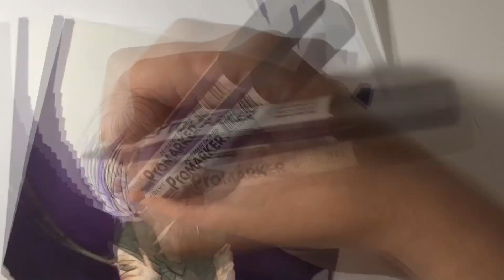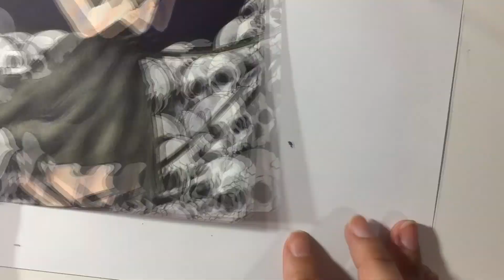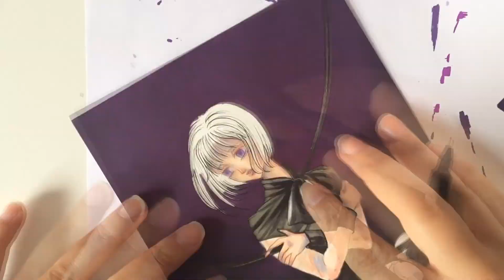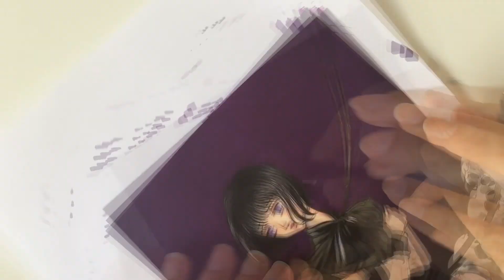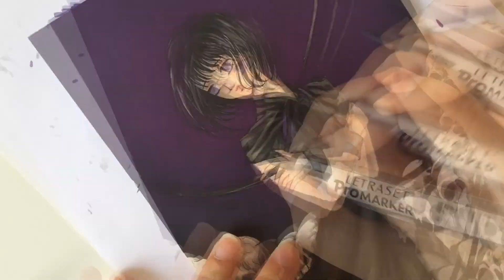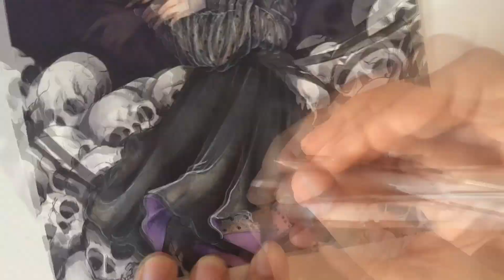Hotaru Tomoe, SAILOR MOON - Copic & Promarker ☾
Hi! I really wanted to draw Hotaru now with all the hype of the new chapters.

I have always believed that Hotaru has a very sad backstory. I mean, althought she reborn in the present, her mother dies when she is a little girl and her father used her to awaken Mistress 9. And most importantly, her final destiny is to destroy all life in the world. Its sole purpose is waking up to die at the same time. It's too sad!

I wanted to represent just that, her sad fate, imprisoning and staining his hands with blood and death.
Fortunately, Usagi will save her at the final!